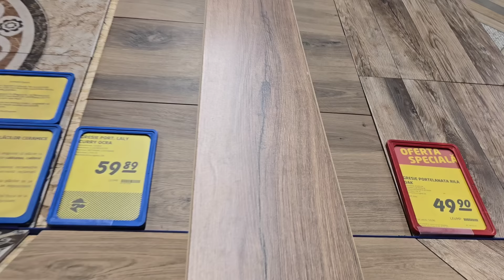Am ales și cumpărat parchetul si gresia pentru Casa de la Vorța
Cont Revolut:
Marcel Nelu Marian
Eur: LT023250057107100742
BIC: REVOLT21

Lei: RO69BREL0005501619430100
Telefon:

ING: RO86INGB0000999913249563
mail: